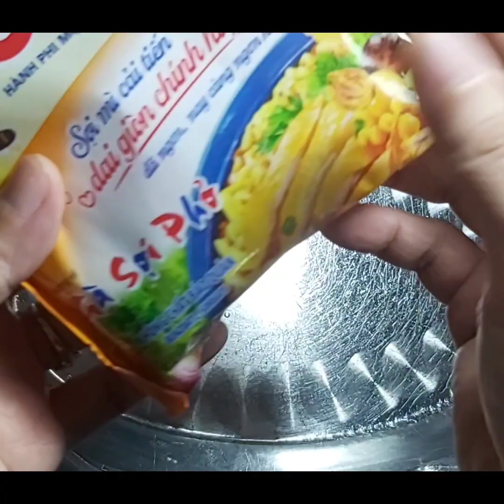Qua bước này Củ cải và cà rốt xào mì không hăng mà giòn, ngon và gọn.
Củ cải cà rốt cải xanh xào mì ngon mà gọn. Trứng ốp la ,thịt nạc bằm tao cho chín ,chỉ có thế mà ăn ngon quá, mình vào bếp với 1 tấm lòng và dĩa mì xào vội được bạn chồng khen .
Vui tí thôi hhi cảm ơn các bạn đã ủng hộ ,hẹn gặp lai ở video sau.
lan anh.